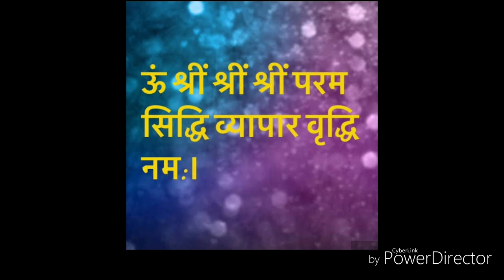Happy Holi Whatsapp Status video 2019 || Holi Special Whatsapp status